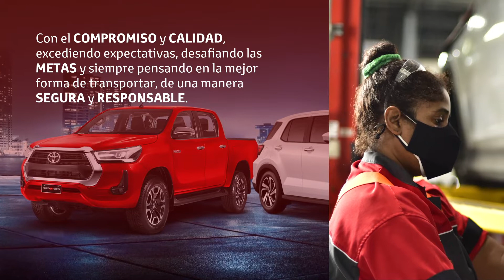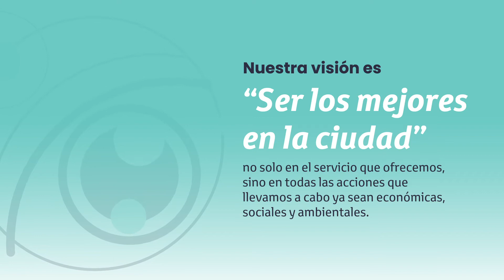Informe de Responsabilidad Social Empresarial 2021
Junto a ti desde hace 65 años, comprometidos con la innovación, el bienestar de nuestros colaboradores, el medio ambiente y la capacitación constante. Conoce más en nuestro informe de Responsabilidad Social Empresarial 2021 ingresando a